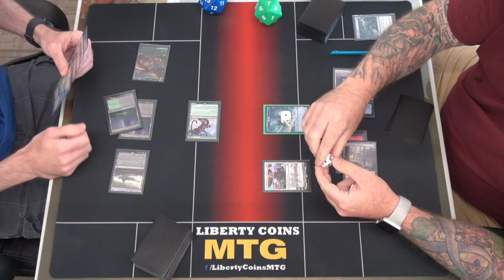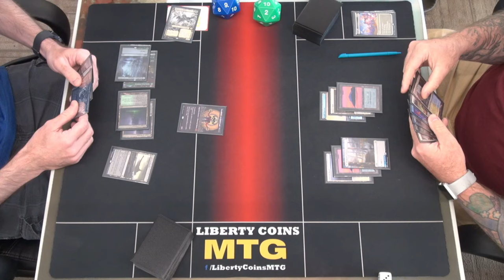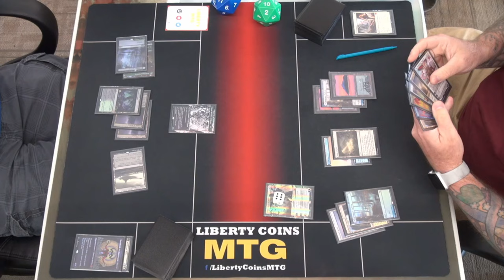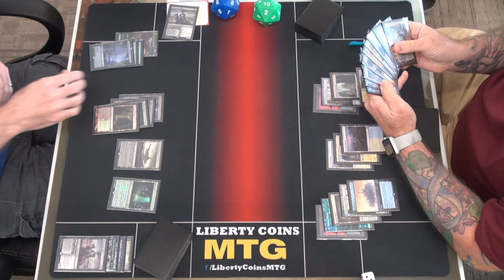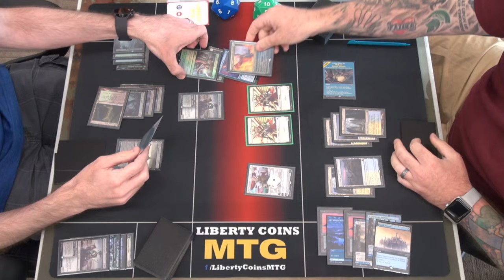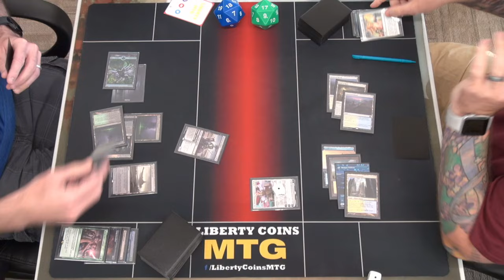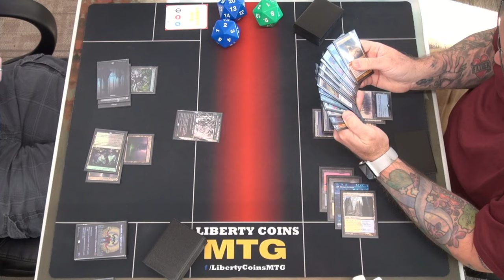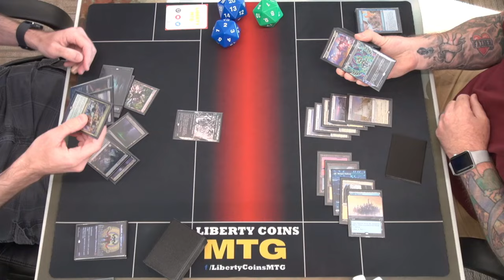Golgari Midrange 🟢⚫ vs Azorius Control 🔵⚪ | Pioneer FNM 06-21-24 | Round 1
Open Discord.